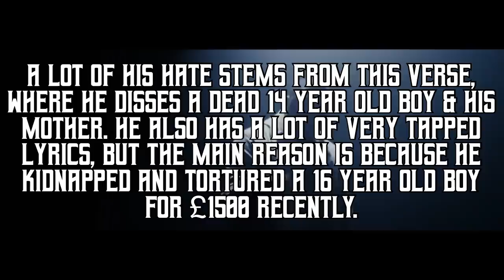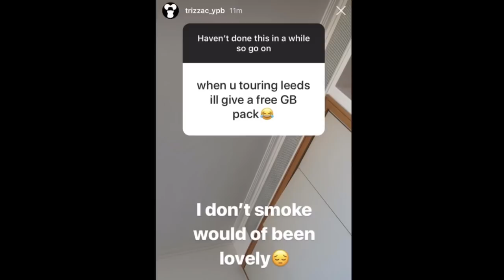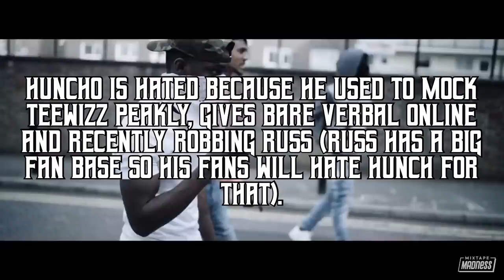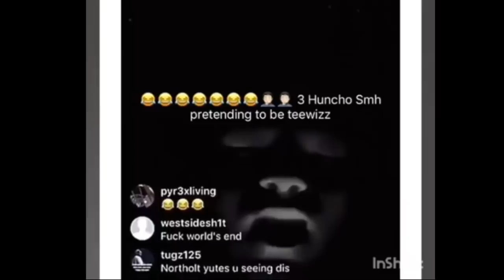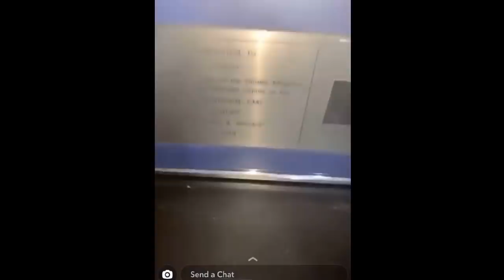THE MOST HATED UK DRILL RAPPERS PART 2